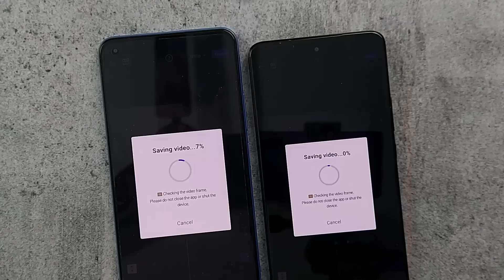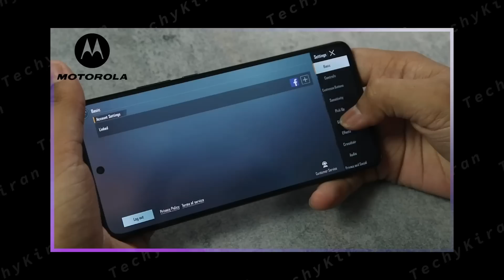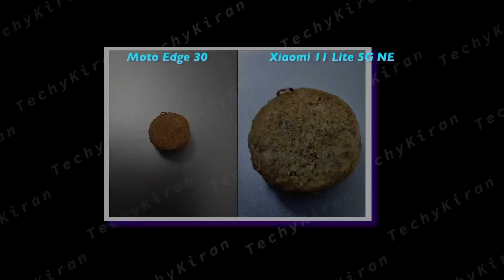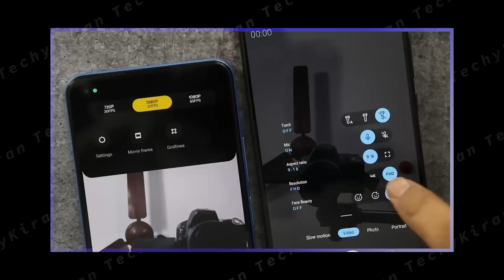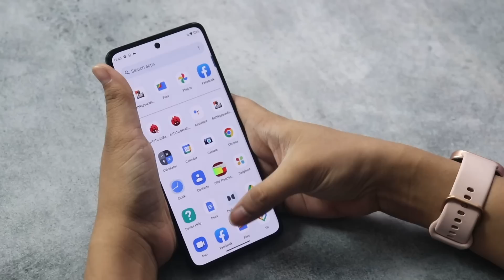Moto Edge 30 After 7 Days of USAGE - DETAILED REVIEW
This video is all about Moto Edge 30 review After 7 Days of USAGE.
So in this video, I am going to provide you with the Detailed Review of Moto Edge 30 smartphone. There is a lot of hype in the Indian Smartphone market about this newly launched Moto Edge 30, So why not give you all an honest genuine Moto Edge 30 Review that how Moto Edge 30 is performing in gaming segments like in BGMI, asphalt or how the battery is doing and what is the actual performance of the Moto Edge 30 camera in both photography and videography. So check out the Moto Edge 30 Detail Review and you will be 100% sure about this phone at the end of the video that Moto Edge 30 is worth to buy or not?

00:00 Moto Edge 30 Review
00:44 Performance
02:25 5G Band & UI Experience
03:12 Camera
05:43 Built & inhand feel
07:15 Audio jack & Sim Slot
07:38 Battery & Charging
08:23 Display
09:15 Speakers
09:35 My Opinion